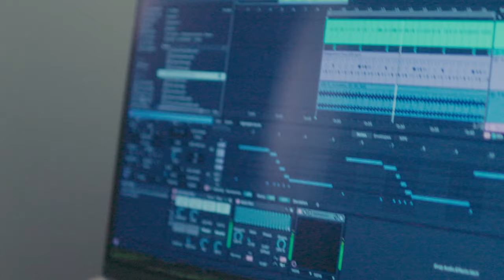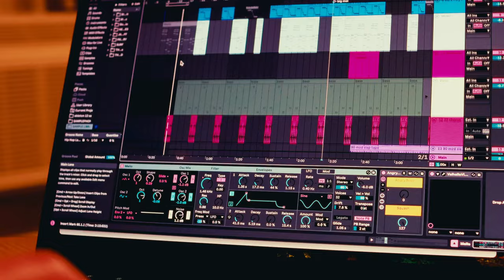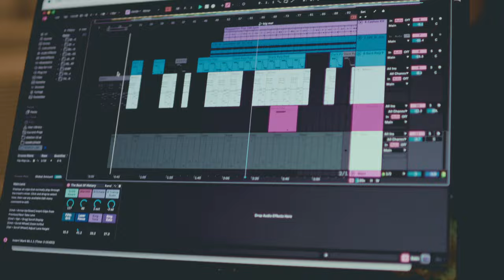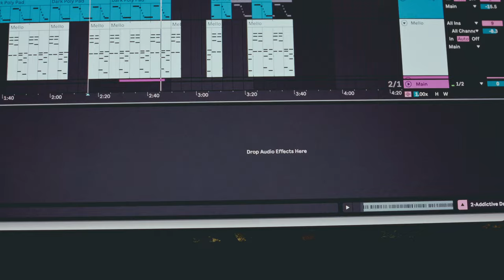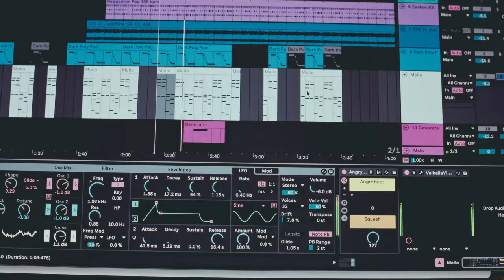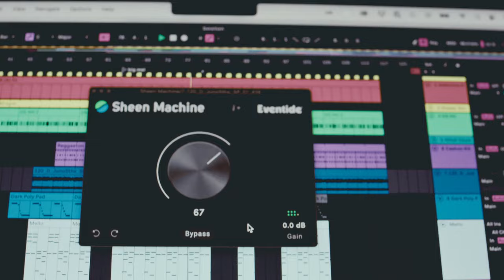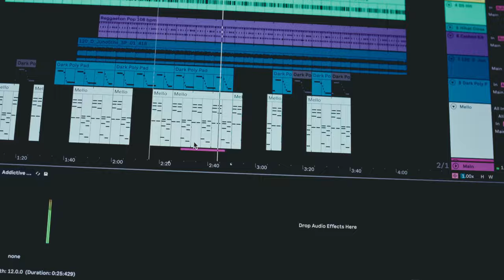On tour with Van Morrison, jet lag and creating music on planes (segment 71)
Behind the scenes on another tour with Van Morrison - Boston, Los Angeles, San Fransisco.  With some jet lagged Ableton Live project walk through.

00:00 - travel to LHR
00:48 - fly to BOS
01:25 - in Portsmouth NH
03:06 - going through what I wrote on the plane
08:48 - rehearsal
09:48 - the show
11:13 - bye to Portsmouth

Hey, I'm Christopher White, a composer for film and television as well as producer and saxophonist.  I've had this channel for quite a while now.  The purpose of its existence was to document my process and life as a musician.  Through writing, recording and touring.  Thanks!